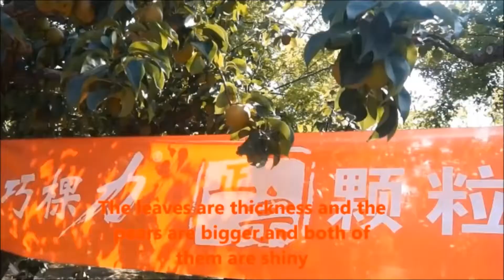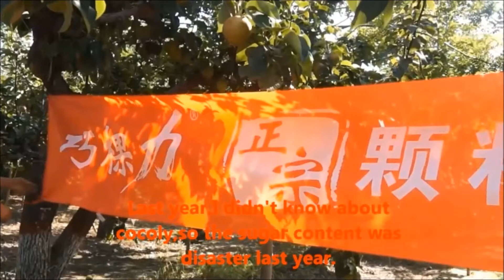pear market value is at its best in a market after using cocoly, part 2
Cocoly is powerful